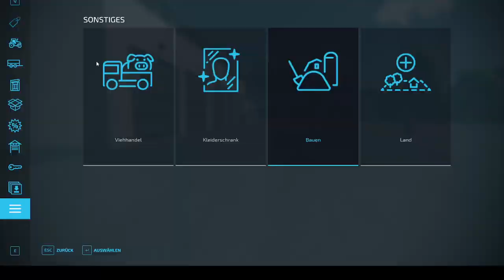Der Sonne entgegen #010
￼ Dies ist die Weiterführung von Opas alten Bauernhof . Wir haben unseren Bauernhof an der Ostsee verkauft und haben uns jetze ein Landhandel und ein Fahrzeughändler gekauft . Mal schauen , wo es uns hinführt . Mit dabei ist mein Bruder Philipp Danny schaut auch gern bei @Baffti405 vorbei. Es lohnt sich auf jeden Fall.